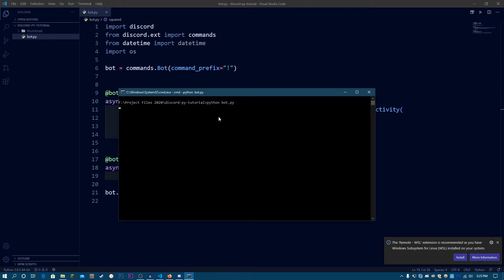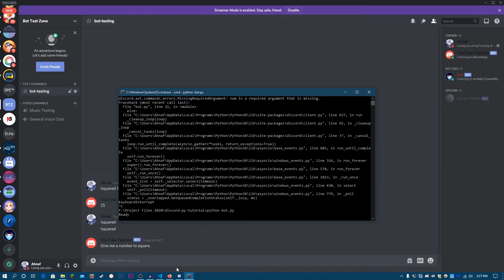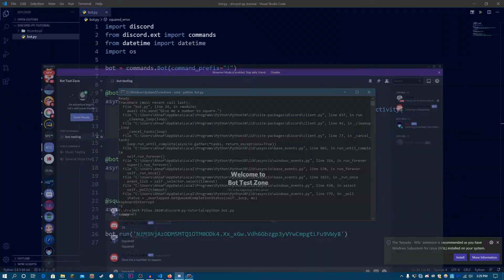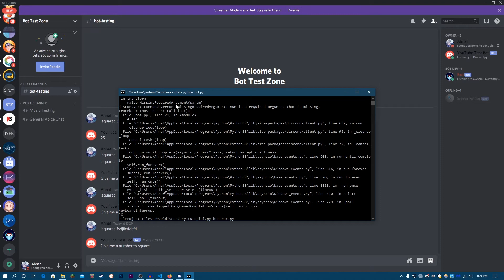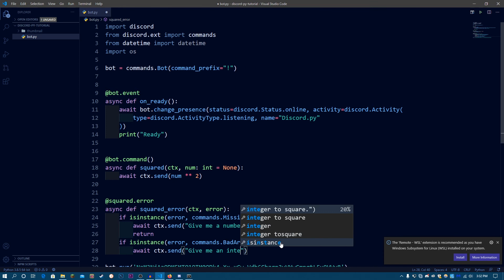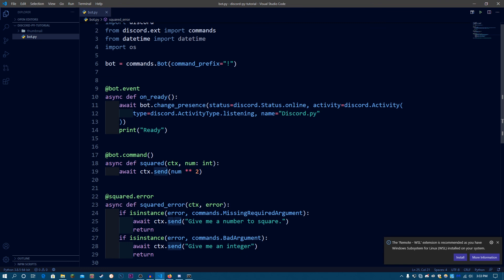Discord.py: Making a Discord bot in Python - Part 7 (Error handling)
In this video I show you how to handle errors in Discord.py. Hope you enjoy this video and sorry for the bad quality, I will try to improve it in the future.